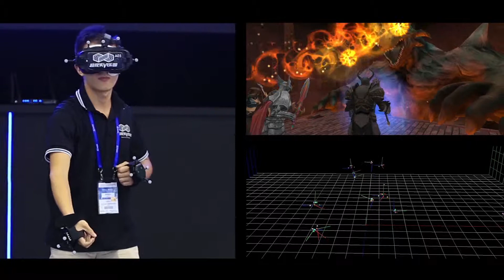Warriors and the underground city - Large scale multi-person RPG VR game (4 characters)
《Warriors and the underground city》
RPG VR Game with a whole new feeling: free roaming in a large room up to 100 m2, interactions with your teammates, teamwork is the key to win!

《Guerriers et la cité souterraine》
Un jeu RPG en réalité virtuelle avec une sensation entièrement différente: marcher librement dans une grande pièce dont la surface atteint100 m2, interactions avec vos partenaires, le travail d'équipe est la clé pour gagner!

This game is installed in our showrooms in Shenzhen and Guangzhou, as well as《Project Darwin》:
Ce jeu est installé dans nos showrooms à Shenzhen et Guangzhou, ainsi que 《Projet Darwin》

English version website is coming up. Chinese, English and French speaking staff is at your disposal.

La version anglaise de notre site Internet sera mise en ligne prochainement. Entre temps, n'hesitze pas à nous écrire à si vous avez des questions sur nos produits ou que vous voulez nous proposer des coopérations éventuelles. Notre personnel sinophone, anglophone et francophone sera à votre disposition.